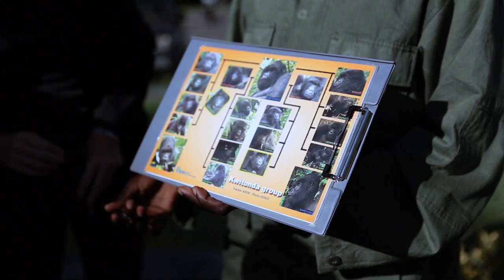How To Book Your Gorilla Trek in Rwanda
David's Been Here is in Musanze, Rwanda, presenting one of the world's most unforgettable and exhilarating adventures. Based out of Volcanoes National Park, you can experience the Mountain Gorilla first hand in its natural habitat unlike anywhere else in the world. Trek into the park with experienced, professional guides where you'll be able to spot, photograph and even interact with these majestic creatures. Learn exactly how to plan, book and even pay for your Gorilla Trek in this short, informative video with David's Been Here and the Rwanda Development Board. If you're planning a trip to Rwanda or have been dreaming of an exotic African getaway, a Gorilla Trek is an absolute must!

SEND ME STUFF:
USA